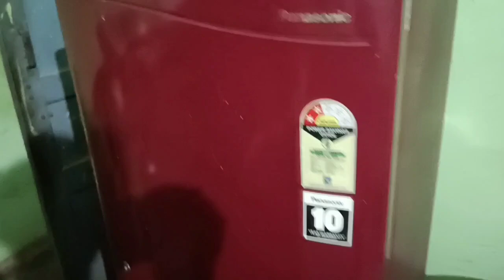सेफ्टी पिन से धोएं घर के सारे बर्तन ||पूरे हफ्ते बर्तन धोने की छुट्टी ||kitchen tips ||cleaning tips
बिना सुई धागे और बिना सिलाई मशीन के सिलें घर के सारे कपड़े सिर्फ एक साबुन से || money 💰 saving tips